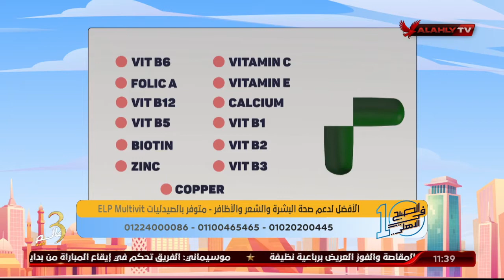" الصلع الوارثى والمكمل الغذائى " تعرف على رد د. دينا أبو السعود